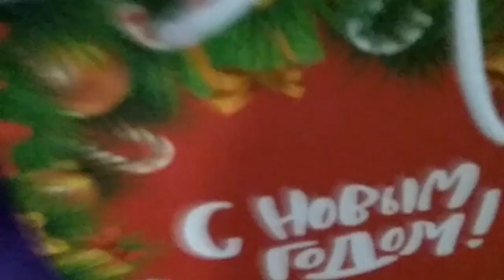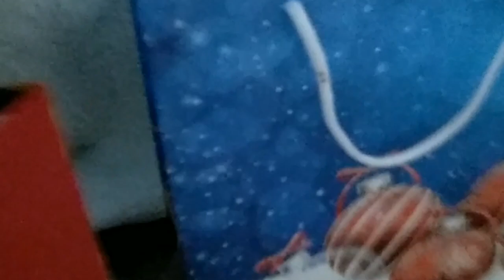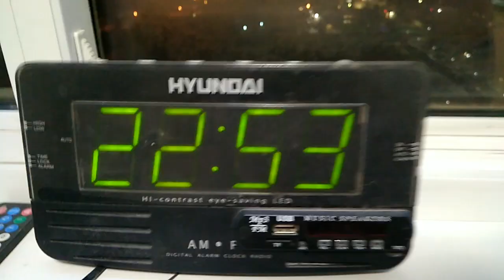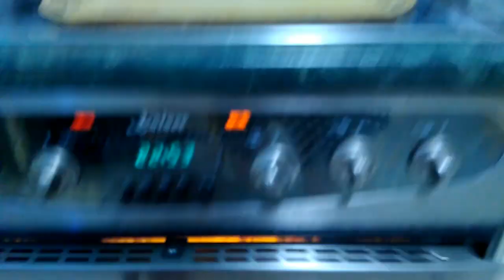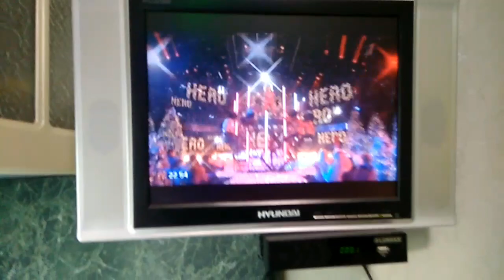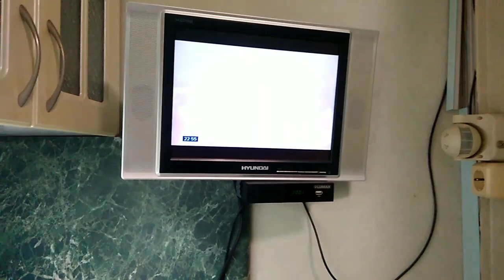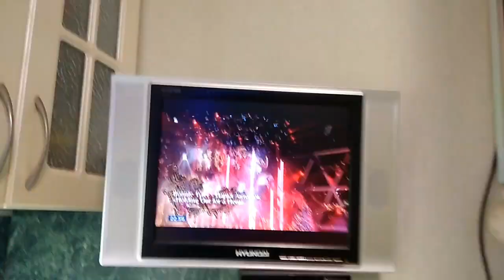Отмечаем Новый 2021 год...